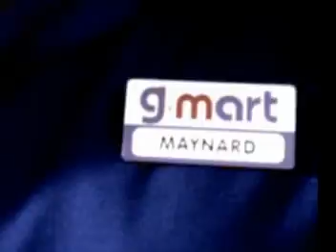A Perfect Circle- The Outsider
Best of Perfect Circle